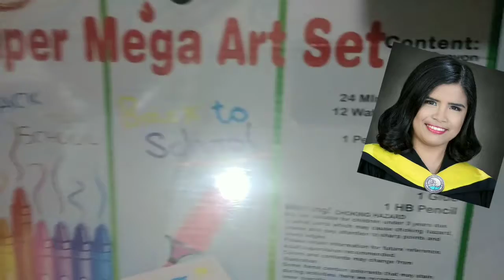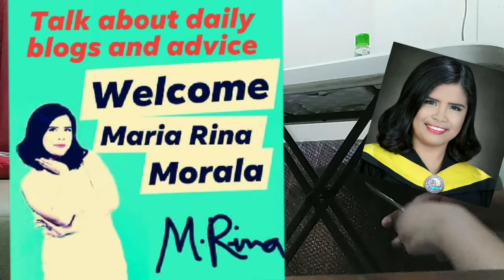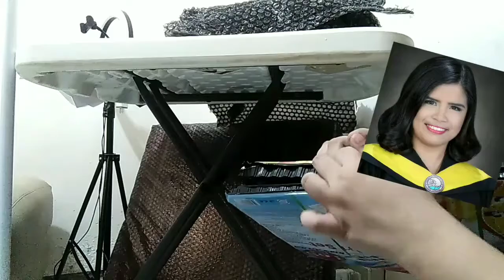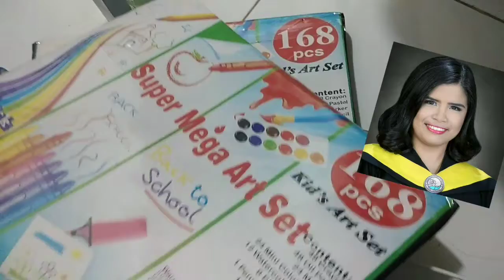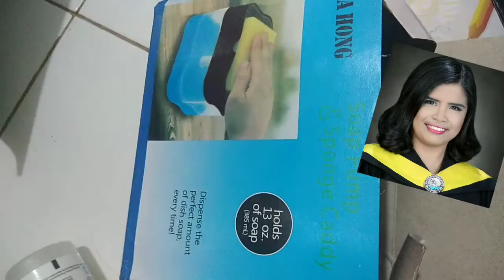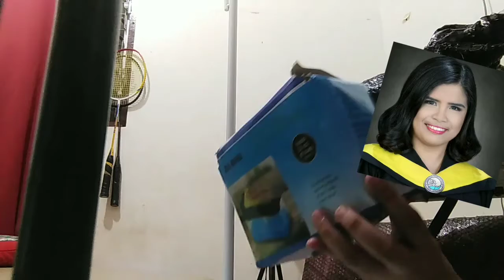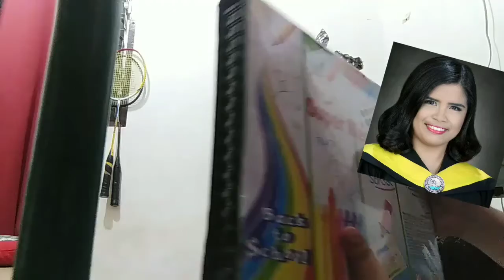Open Package For BACK to School Set-up THE study Room Of Kids